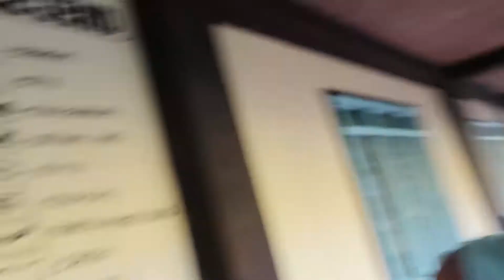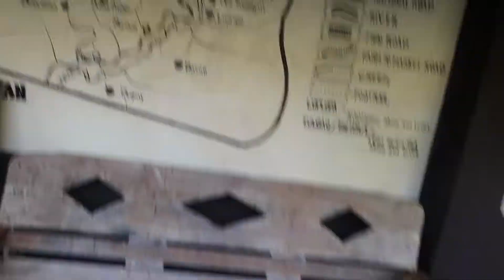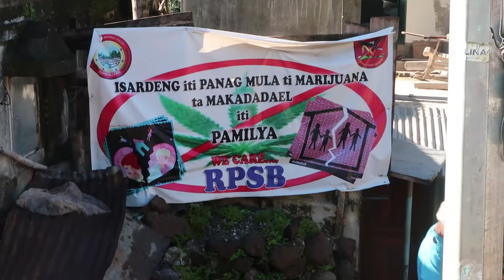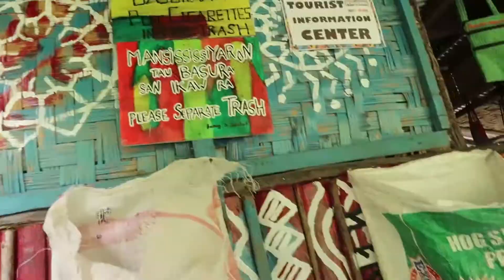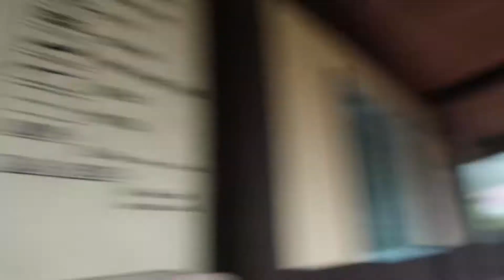Riding on Jeepneys - Tinglayan, Kalinga, Butbut, Buscalan, Philippines - Episode 62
Staying at the Luplupa Riverside Inn in Tinglayan, Kalinga, Philippines, took a jeepney ride and hiked to Buscalan, saw Whang Od, rode on the top of Jeepneys, chico river,